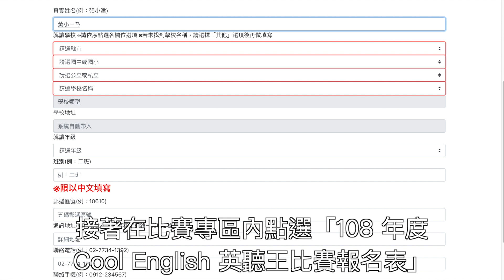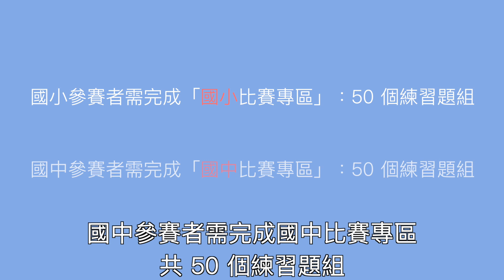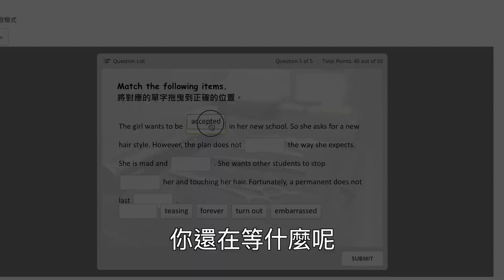[ 比賽 ] 108年度 Cool English 英聽王比賽說明影片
【Cool English 英聽王】比賽出爐啦‼️
寒假期間酷英為您準備一個展現英文聽力競賽擂台！！
想成為英聽王嗎？🎧🏆🎧🏆
快上Cool English「聽力」的「Cool English英聽王專區」，
完成各組指定的練習題組，就有機會獲得獎金或精美獎品哦！
🕹 比賽路徑：
國中 / 聽力 / Cool English英聽王專區
國小 / 聽力 / Cool English英聽王專區
(108年2月4 00:00 準時開放！你，還再等什麼呢？！)

⏳ 活動時間：
108 年 2 月 4 日 00：00 至 108 年 3 月 8 日 23:59 止
請先報名再作答 (請詳閱活動簡章)
※一定要報名哦！

🏫 參加對象：全國公私立
國小三至六年級學生(國小組)
國中七至九年級學生(國中組)
※不可跨組參賽。

📣 以上如有未盡事宜，主辦單位保留變更、修改之權利。